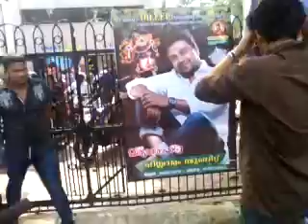AKDFWA celebrations after Maryadaraman FDFS @ Thrissur Girija Theatre